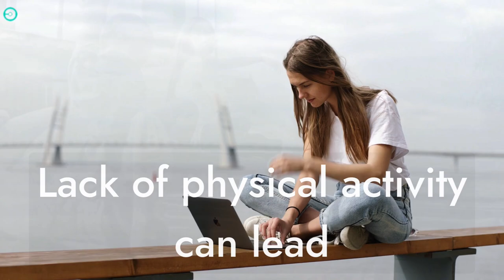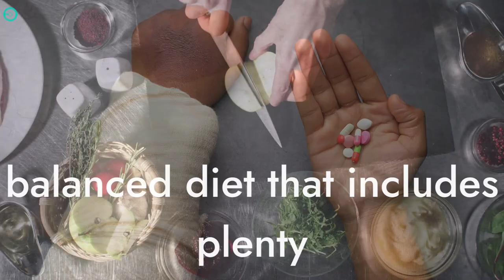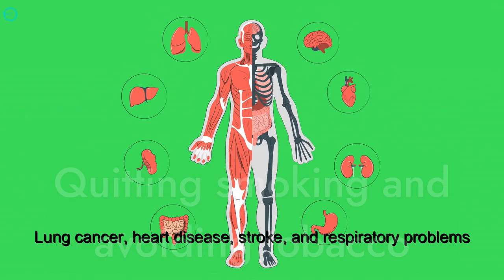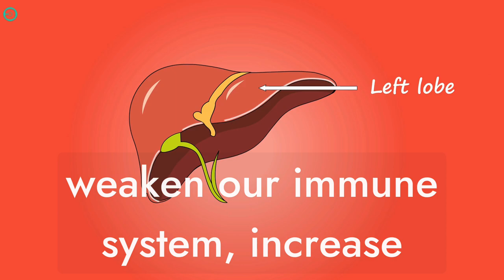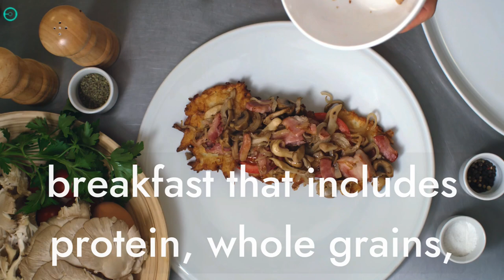Eight Habits That You Should Avoid To Maintain Good Health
Hi guys! In today's video, we will be focusing on Eight habits that you should avoid in order to maintain good health. These habits may seem harmless or even common, but they can have a significant impact on your overall well-being. Thanks for being part of the community.
00:00 Introduction
00:28 Modern lifestyle
01:03 Poor diet choices
01:41 Inadequate sleep
02:21 Smoking and Tobacco use
02:48 Excessive Alcohol Comsumption
03:17 Poor Posture
03:52 Lack of Hydration
04:21 Skipping Breakfast